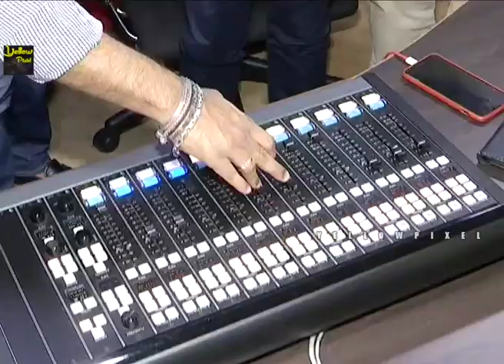JaataroJaatara Song Launch | Entha Manchivaadavuraa Movie | KalyanRam | Rahul Sipligunj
Watch JaataroJaatara Song Launch | Entha Manchivaadavuraa Movie | KalyanRam | Rahul Sipligunj